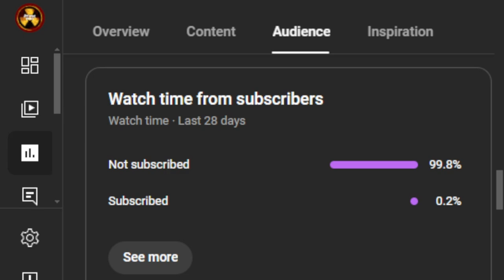This is how you should play the Call of Duty Black Ops 6